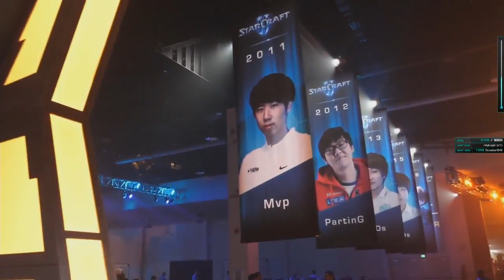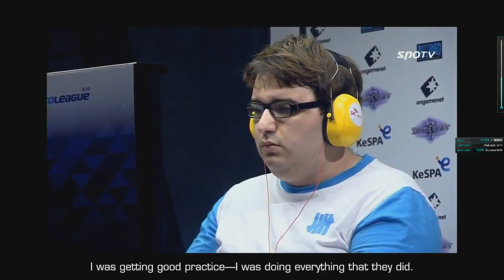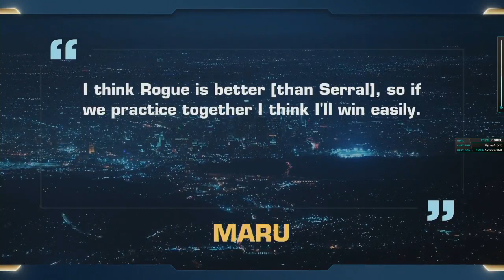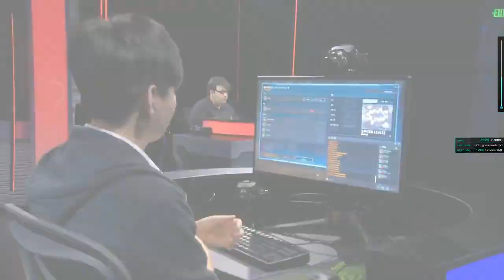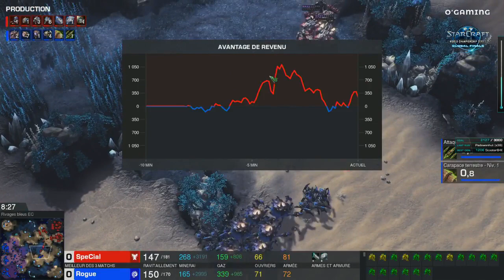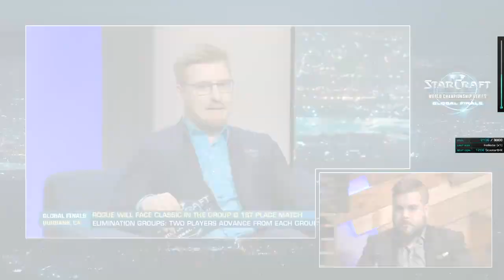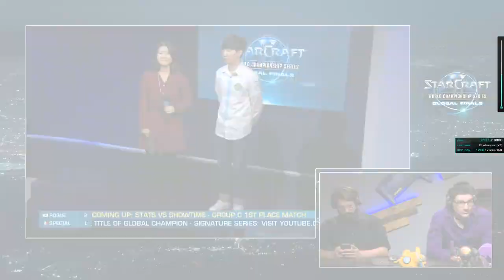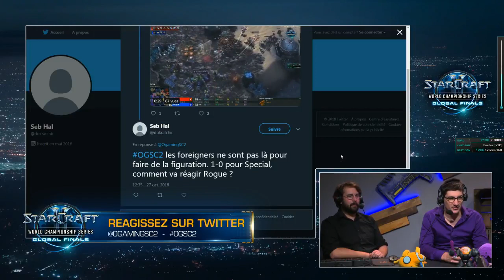WCS Global Finals Rogue vs Special Groupe D